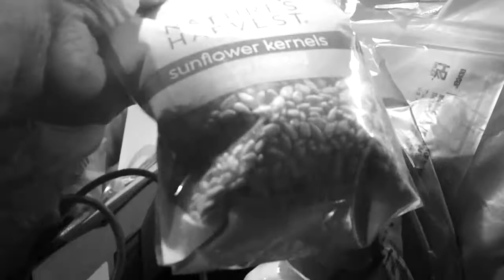Colors • Eric Clayton Heard • VLog HD 2.0.64 • 11.16.2012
Gestalt psychology or gestaltism (German: Gestalt -- "essence or shape of an entity's complete form") is a theory of mind and brain of the Berlin School; the operational principle of gestalt psychology is that the brain is holistic, parallel, and analog, with self-organizing tendencies. The principle maintains that the human eye sees objects in their entirety before perceiving their individual parts. Gestalt psychologists stipulate that perception is the product of complex interactions among various stimuli. Contrary to the behaviorist approach to understanding the elements of cognitive processes, gestalt psychologists sought to understand their organization (Carlson and Heth, 2010). The gestalt effect is the form-generating capability of our senses, particularly with respect to the visual recognition of figures and whole forms instead of just a collection of simple lines and curves. In psychology, gestaltism is often opposed to structuralism. The phrase "The whole is greater than the sum of the parts" is often used when explaining gestalt theory,[1] though this is a mistranslation of Kurt Koffka's original phrase, "The whole is other than the sum of the parts".[2] Gestalt theory allows for the breakup of elements from the whole situation into what it really is.[3]